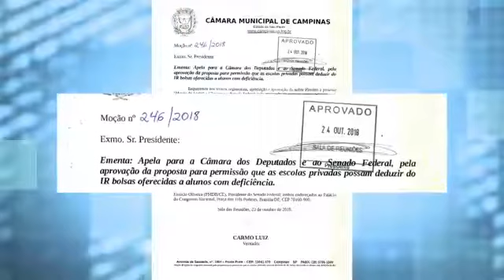Câmara Notícia : Desconto no IR de 5% das bolsas oferecidas a alunos com deficiência 01/11/2018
O vereador Carmo Luiz (PSC) apresentou uma moção de apelo para que a Câmara dos Deputados e o Senado Federal aprovem o projeto que autoriza as escolas particulares a deduzirem do Imposto de Renda uma parte das bolsas oferecidas a alunos com deficiência.